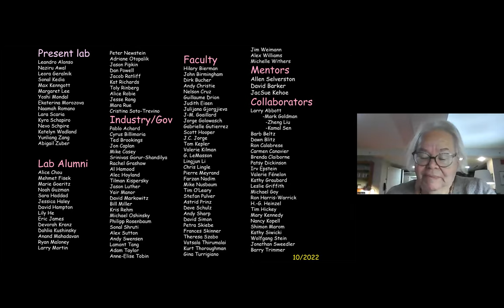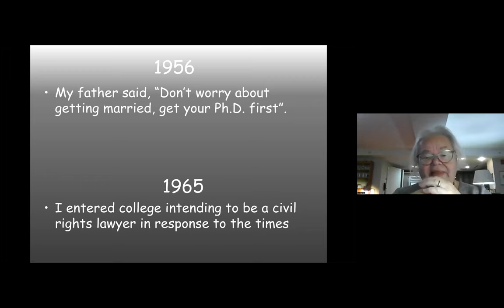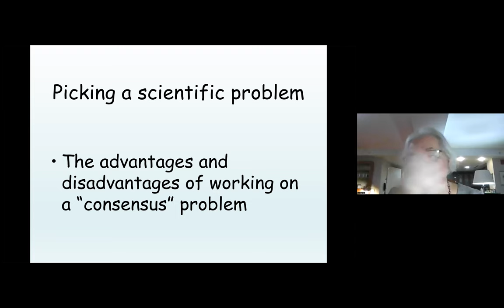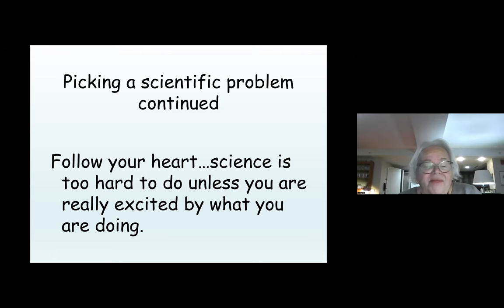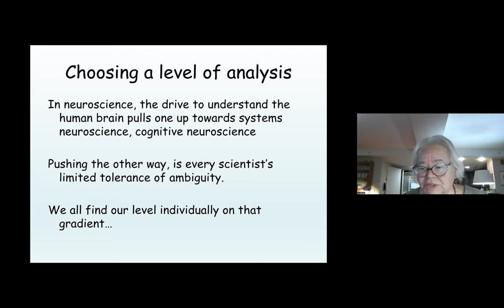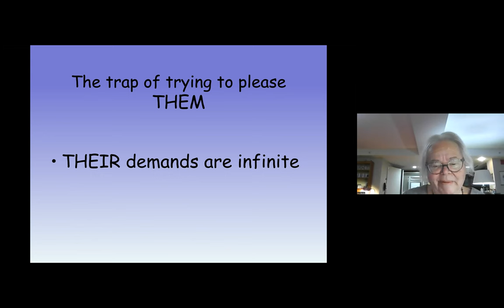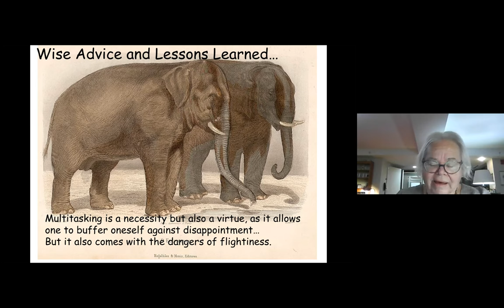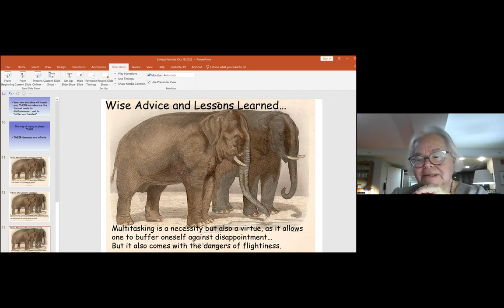"Living Histories". Prof. Eve Marder